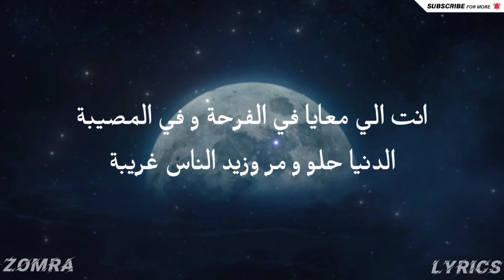Elyanna & Balti - Ghareeb Alay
CREDIT BY ZOMRA LYRICS
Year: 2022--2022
ORIGINAL SOUND
From Elyanna  :
Listen to the single "Ghareeb Alay". Out now!

💥REAL LIFE 4 ALL MY ZOMRA FAMILY💥
🎤 Lyrics:

قصتنا بلشت لما كنا صغار
كانت أيامنا حلوة وما كان حدا منا يغار
هلأ إحساسك ضايع أنت دائما اللي محتار
لما قالولك عني
That I am a super star

‏يوم بيوم
ليل بليل
صوتي يللي بنادي عليك
أنا هون أنت وين
يا حبيبي غريب علي
غريب علي
غريب علي
غريب علي
غريب علي

قلبي معاك و مش بعيد
أنا وين و أنت وين
انت غريبة وانا غريب
من تونس لفلسطين
يا قلبي ما تلومينيش
دنيا صعيبة نحب نعيش
راجل وسيد الرجالة
و بغيري ما تقارنيش
و أنت ليا

أنا و أنت مش متاع الناس هاذيا
هارب مالكلاب الي تنهش فيك وفيا
أمازيغي وعاشق في طفلة عربية
قلبي فلسطيني وما نبيعش القضية

و أنا وياك ما نتفارقو كان كي نموتو .. نموتو .. نموتو
و الأيام يفوتو .. يفوتو

 ‏يوم بيوم
ليل بليل
غريب علي
غريب علي
غريب علي
غريب علي

ويزيني ما قاسيت
وانت من بالي ما نسيت
دنيا غلات وانا معاك
لا بعت ولا شريت
انت سوم وهوما سوم
انت كوم وهوما كوم
انت البارح وانت غدوة
وانت الي معايا ليوم
يالحبيبة

انت الي معايا فالفرحة و فالمصيبة
الدنيا حلو ومر وزيد الناس غريبة
 وتوبة مالناس الي ماعادش فيهم طيبه
مشيت بقلبي وهاني نخلص فالضريبة

وانا وياك ما نتفارقو كان كي نموتو، نموتو، نموتو
والايام يفوتو، يفوتو

‏يوم بيوم
ليل بليل
غريب علي
غريب علي